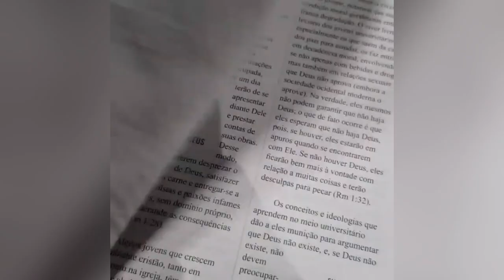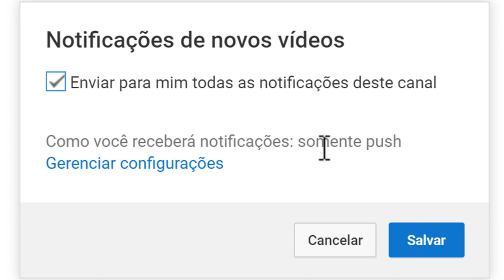Você sabia que o papel tem som? | Fundamentos da Fé Cristã - volume 1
Fundamentos da Fé Cristã - volume 1

Você sabia que o papel tem som?
Aprecie o som dessa obra de arte que a Editora Árvore da Vida acaba de publicar!

Descrição

Fé é o elemento fundamental do viver de alguém escolhido e chamado por Deus.
Habacuque 2:4 diz que “o justo viverá pela sua fé” e esse texto é repetido três vezes no Novo Testamento (Rm 1:17; Gl 3:11; Hb 10:38). Além disso, o autor de Hebreus dedica um capítulo inteiro de quarenta versículos ao tema “fé” (capítulo 11).

A fé vem pelo ouvir, e o ouvir a Palavra de Cristo (Rm 10:17 – lit.). Este livro contém vinte e quatro lições que visam fundamentar e fortalecer a fé de quem o ler. Quanto mais firmes e fundamentados na fé estiverem os filhos de Deus, mais inabaláveis se tornarão. Numa época em que tantas ideologias tentam enfraquecer nossa fé, este livro é crucial para os que querem ter um viver individual e coletivo que agrade a Deus e os conduza a viver o reino de Deus.

Que sua fé se torne inabalável com a leitura deste livro!